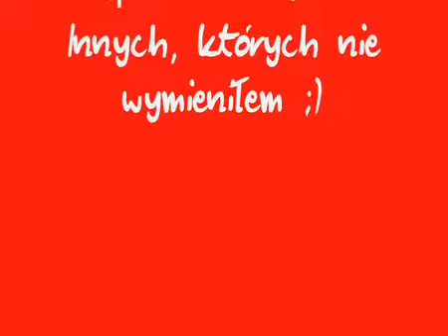FIFA 09 Goals by Hermes0017